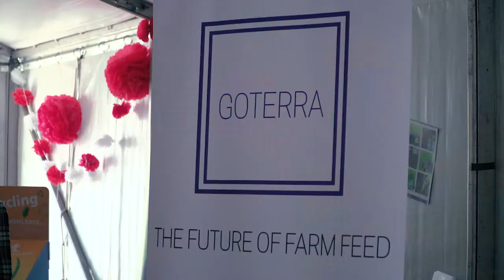TEDxCanberra 2017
A sneak peak of what's to come...